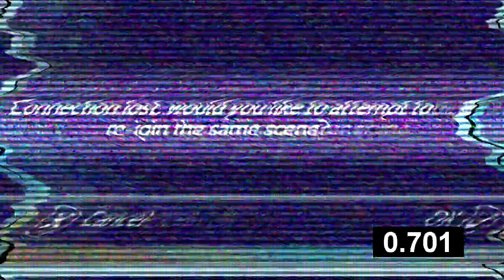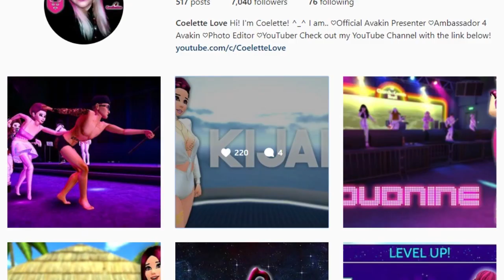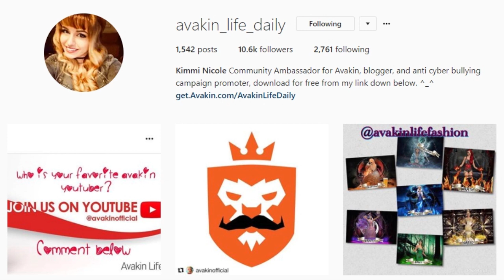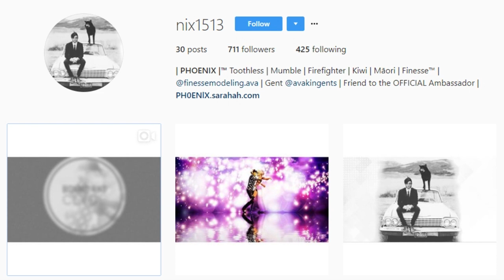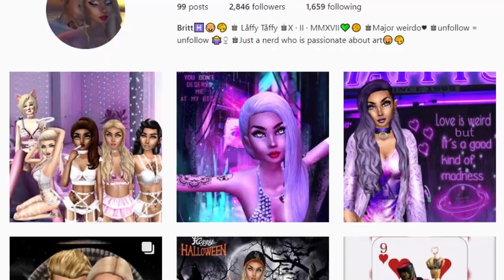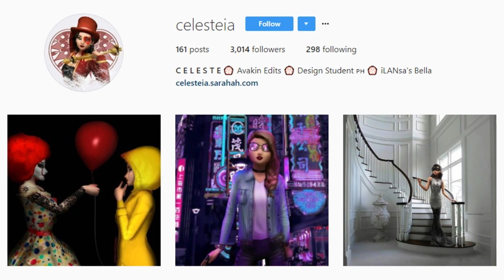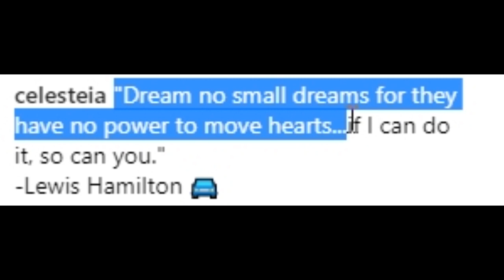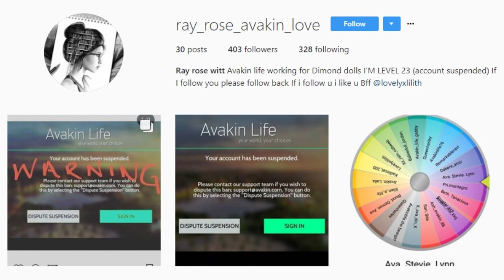10 Avakin Life Instagram Pages you should follow!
69 likes and I'll follow you... (｡◕‿◕｡)

Avakin Life has some great creators on Instagram who put out high quality content.  Some of these creators deserve more exposure which is why I made this video.  Here are my favorite content creators:

Hey! If you ever have wondered who I am or what I look like. I'm nearing the end of my series for Avakin Life. Only 5 videos left!

(( This video was suggested by Instagram... ))

☻☺☻ R I D E   T H E   W A V E  ☻☺☻

♥△ ♥ I N D I E   A R T   P R O J E C T S ♥△ ♥

Midnight Cruise
The Universe Express - Summertime